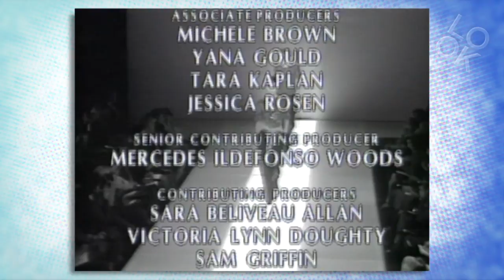Year In Fashion: 1985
Year In Fashion takes Look TV viewers through the history of modern fashion from the 80s through present day. What do you think of Year In Fashion?